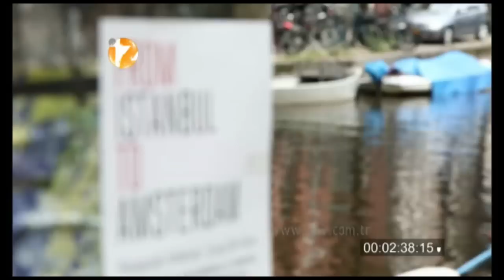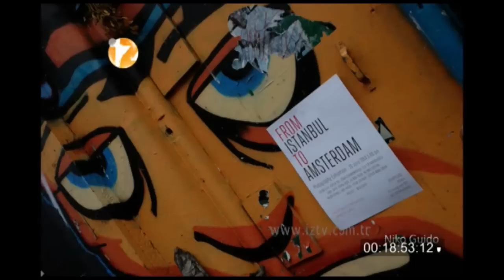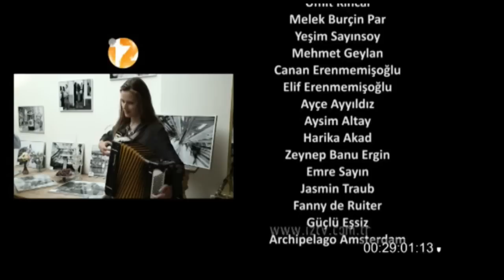Fotoğraf Gezginleri - iztv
Niko Guido ve Fotoğraf Gezginleri bu sefer "From İstanbul To Amsterdam" projesi ile Wilco'nun konuğu oluyorlar hem de Wilco'nun kendi evi olan Amsterdam'da..iyi seyirler.